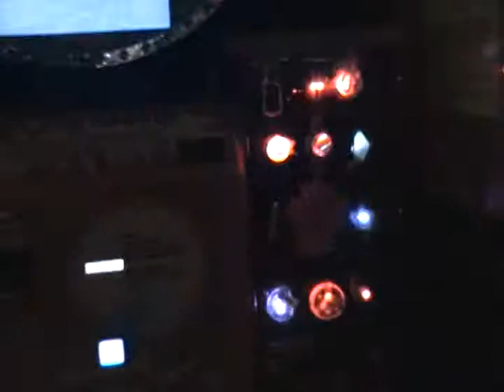Disco Roller Skate Light Machine Bee Gees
Nampa Rollerdrome ID M2U03934.MPG